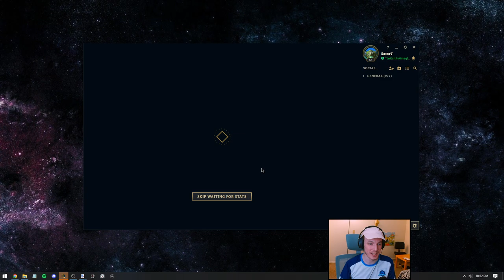Grandmaster Secret Unlocked: Carrying on Reel Jungle is Easier Than You Think!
If you've been wanting to try out the rell jungle but you're afraid you won't be able to carry on, then this video is for you! In this quick guide, I'll show you how easy it is to play the rell jungle in Grandmaster mode, and how you can easily build and play the map to your advantage.

If you're looking for a fun game to play while you're studying, then the rell jungle is perfect for you. This map is both challenging and rewarding, and it's a great way to improve your skills. So don't hesitate any longer, and give this map a try! How to play rell jungle league of legends patch 13.11